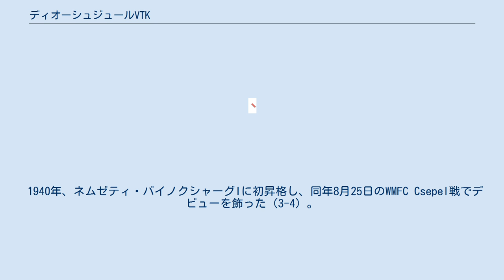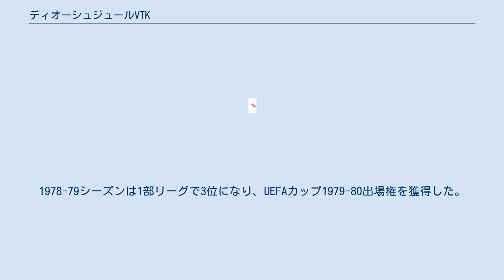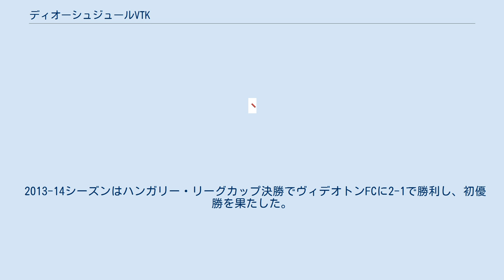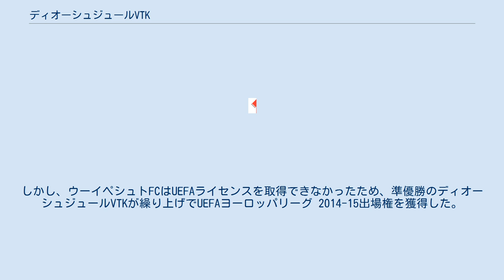ディオーシュジュールVTK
ディオーシュジュールVTK（Diósgyőr-Vasgyári Testgyakorlók Köre ハンガリー語: [ˈdioːʒɟøːri ˈveːteːkaː]）は、ハンガリーのミシュコルツをホームタウンとするサッカークラブ。
ホームスタジアムはディオーシュジュール・シュタディオン。
ハンガリーで最も人気のあるチームの一つである。
 1910年、ディオーシュジュールVTKは製鉄所のスポーツクラブとして設立された。
 1940年、ネムゼティ・バイノクシャーグIに初昇格し、同年8月25日のWMFC Csepel戦でデビューを飾った（3-4）。
1940-41シーズンは14チーム中6位だった。
 1970年代後半から1980年代前半にクラブは黄金期を迎えた。
1976-77シーズンはハンガリー・カップ初優勝を果たし、UEFAカップウィナーズカップ 1977-78出場権を獲得した。
1978-79シーズンは1部リーグで3位になり、UEFAカップ1979-80出場権を獲得した。
1979-80シーズンはハンガリー・カップで2回目の優勝を果たした。
 クラブはオーナーの変更、破産を経験した。
1989年のハンガリー共産主義体制の終焉はハンガリーのサッカークラブにも大きな影響を与えた。
共通していたのは資金不足であり、クラブは2000年に破産した。
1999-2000シーズンは冬に多くの選手がクラブを去ったため、存続が危ぶまれたが、シーズンを戦い抜くことはできた。
しかし、降格圏の18チーム中16位に終わった。
破産後、クラブのサポーターによって新しいDVTKが設立された。
新しいクラブは7部リーグで最初のシーズンを始めたが、2部リーグ所属クラブとの合併などを経て、2004年5月に5シーズンぶりの1部リーグ復帰を決めた。
 2009-10シーズンは、1910年のクラブ誕生から100周年となった。
しかし、クラブは1部リーグ最下位に終わり、2部リーグに降格した。
2010-11シーズンは2部リーグで優勝し、1部リーグ復帰を果たした。
 2013-14シーズンはハンガリー・リーグカップ決勝でヴィデオトンFCに2-1で勝利し、初優勝を果たした。
ハンガリー・カップでも決勝に進出し、ウーイペシュトFCと対戦した。
後半終了間際に1-1に追いついてPK戦に持ち込んだが、3-4で敗れた。
しかし、ウーイペシュトFCはUEFAライセンスを取得できなかったため、準優勝のディオーシュジュールVTKが繰り上げでUEFAヨーロッパリーグ 2014-15出場権を獲得した。